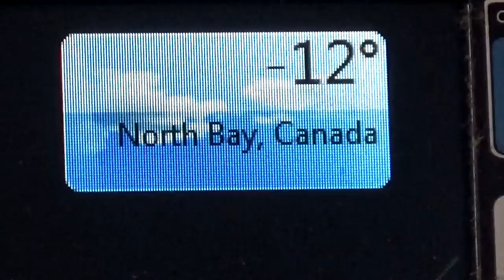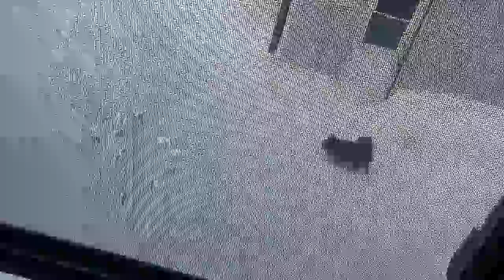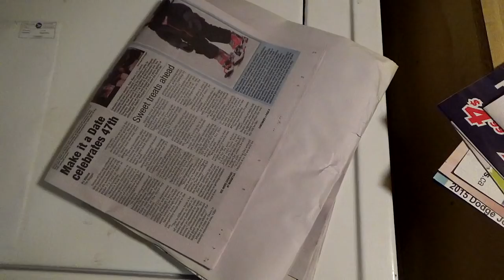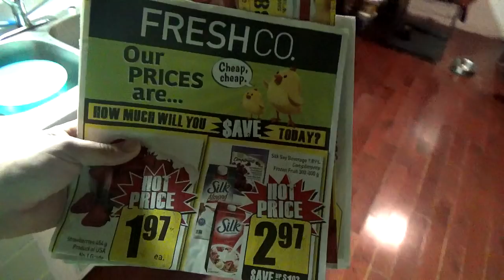Knob Replacement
Well lets get that Knob swapped out!